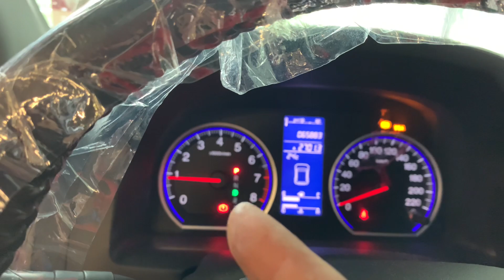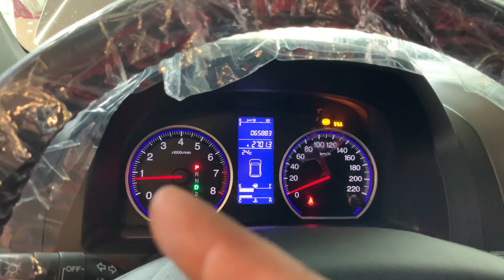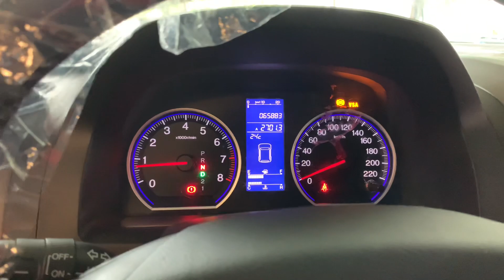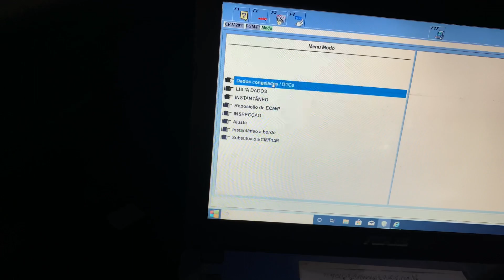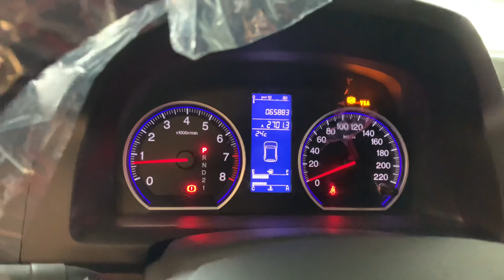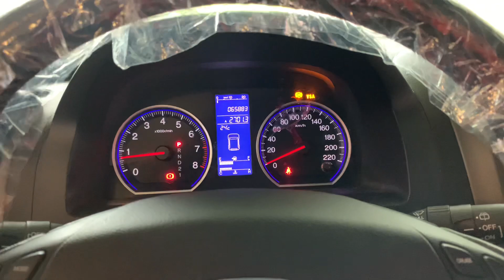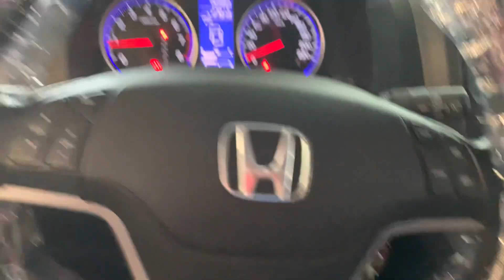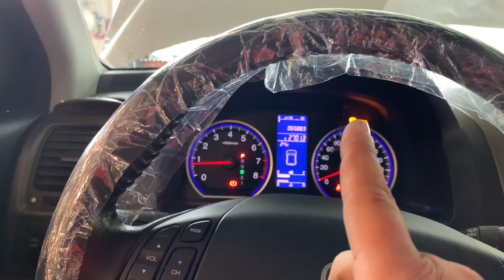HONDA CRV COM LUZES NO PAINEL ACESAS ?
Leve seu honda a uma oficina mecânica
Para realizar o reparo técnico em seu honda